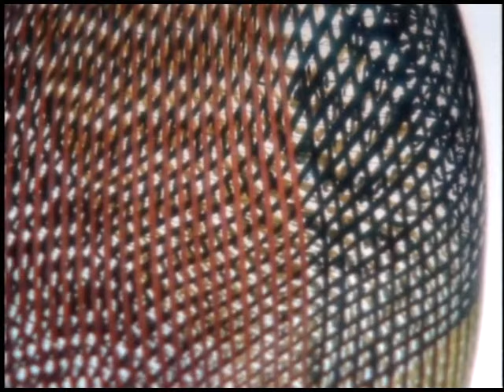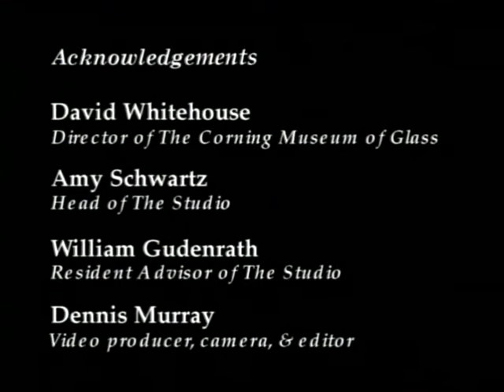Cane Working with Lino Tagliapietra | Master Class Series, Volume I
Produced from 1998 to 2014, each video in The Studio’s Master Class Series presents a portrait of an artist and teaches a glassworking technique.

This video follows celebrated glassmaker Lino Tagliapietra as he makes canes and uses them to decorate one of his intricate blown vessels. Along the way, he notes the importance of the gather in cane-pulling, offers some observations on the state of glassmaking in Murano, and discusses his own philosophy of glassworking.Tagliapietra has had a lasting impact on American studio glassblowing.

Born on the island of Murano, he worked as an assistant and then as an apprentice in the island's glass factories, where he earned the title of maestro at the age of 21. In 1979, he traveled for the first time to the United States to teach at the Pilchuck Glass School. This was the beginning of an international career and collaborations with noted European and American artists working in glass.

After working in the United States and abroad for 10 years, Tagliapietra made the difficult decision to change his artistic focus from design to the production of unique work. Rethinking his craft, he emerged in the 1990s as an influential artist.